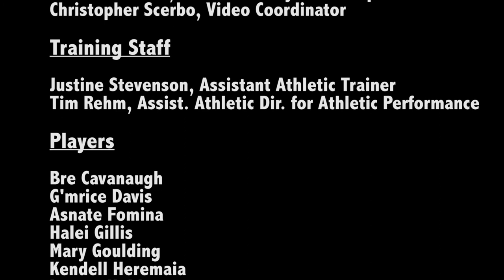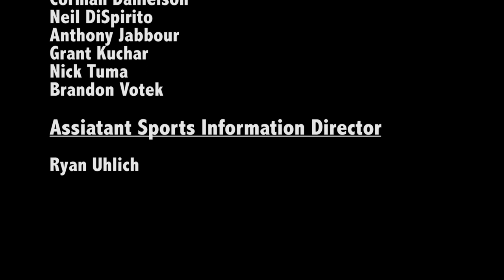Fordham WBB: Preparing for an opponent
Daly Dose Of Hoops correspondent Andy Lipton takes a closer look at how the Fordham women's basketball program prepares for opposing teams in this short film.